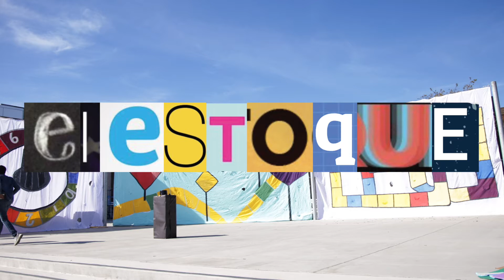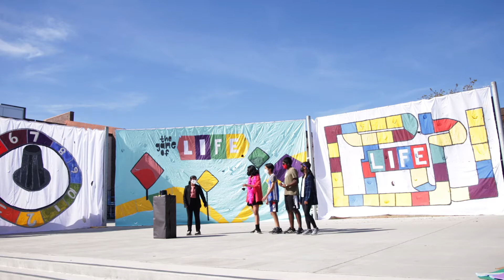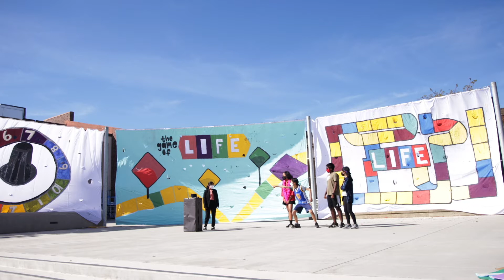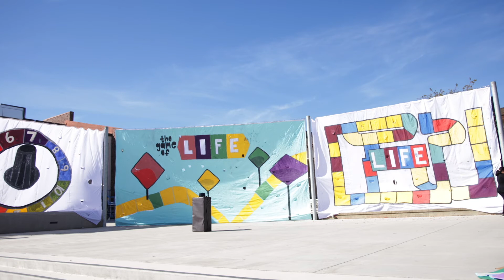Homecoming Skits 2021: The Class of 2025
Timestamps:
Intro dance: 1:46
Girls dance: 4:53
Co-ed dance: 8:49